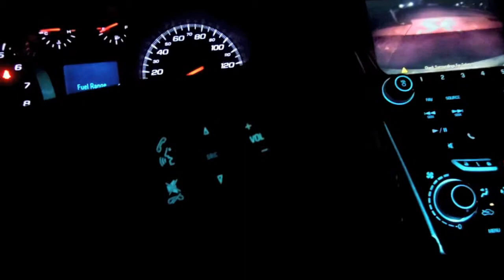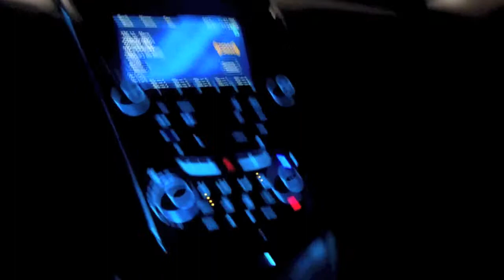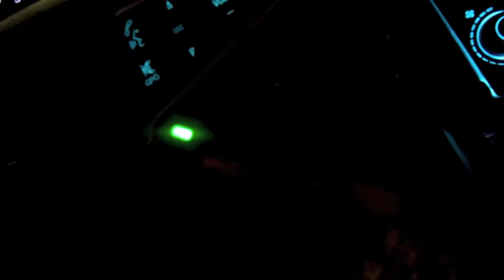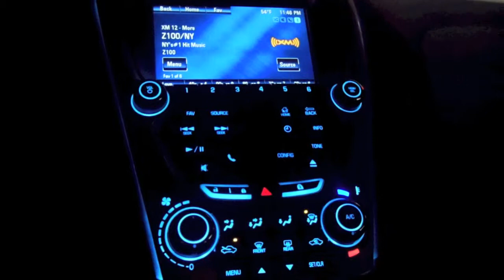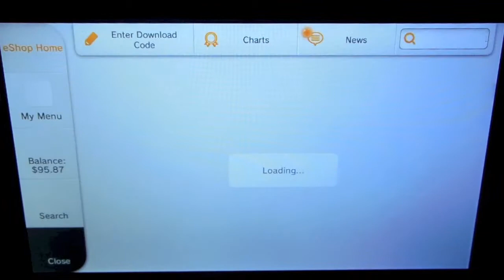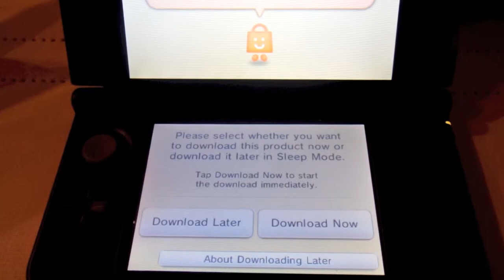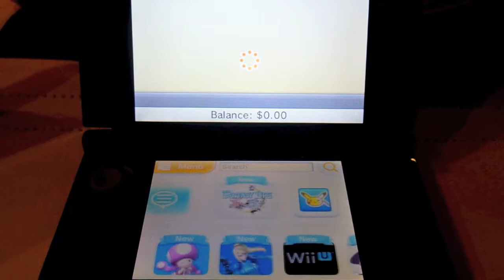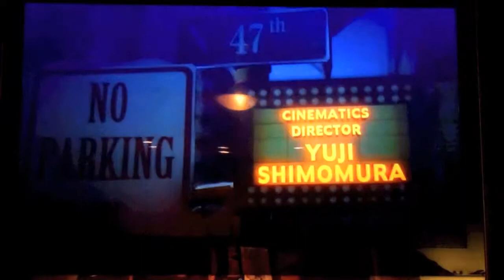The Geek Guru - Episode 11: Midnight Purchase Bayonetta 2 / Fantasy Life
Bayonetta 2 & Fantasy Life launched at midnight Friday October 24th. This is my 4th Midnight digital launch purchase and I wanted to show my "ritual" of what I do at the time. :)

When did you buy Bayonetta 2 and Fantasy Life? What do you think of these games?